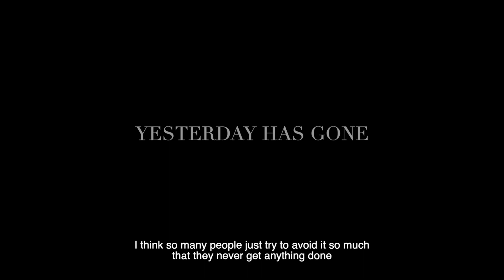YESTERDAY HAS GONE - BEST MOTIVATIONAL VIDEO 2019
Yesterday Has Gone, it isn't coming back!

But, it doesn't matter, all that matters is daily improvement! If you are better than yesterday then you are moving forward.

Yesterday Has Gone, thank god! now you can work on making today awesome!

Don't make the same mistake twice, learn, and move on.